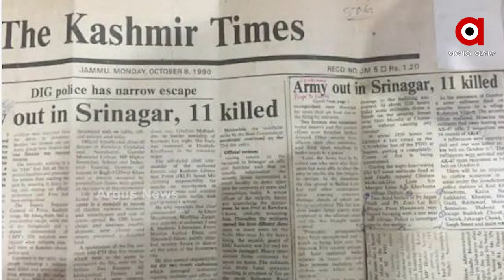Rabindra Pandit Reveals His Father's Cruel Murder by Terrorists after Kashmiri Files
Pakistan beat him all over the body for not saying Pakistan Zindabad. The dead body was hung on a tree. Rabindra Pandit, 32 years later, said how the terrorists killed his father.